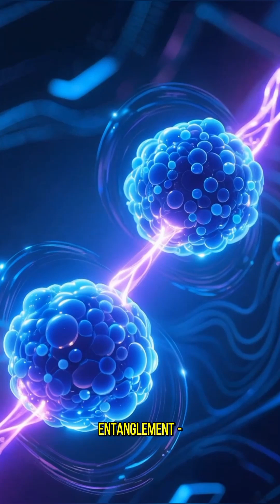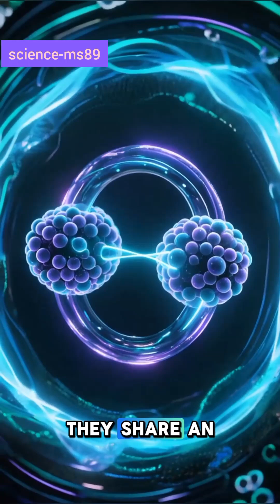quantum internet and the role of quantum entanglement on it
A quantum internet is a network that transmits information using quantum mechanical principles like quantum entanglement and superposition, offering enhanced security and capabilities beyond the classical internet. The crucial role of entanglement is creating instantaneous correlations between distant quantum bits (qubits). This allows for ultra-secure communication, as any attempt to intercept the message by measuring a qubit will alter its quantum state, alerting the sender and receiver. Furthermore, entangled qubits can be used for tasks like quantum teleportation, enabling the transmission of quantum states without physically sending the particles.

How Entanglement Works in a Quantum Internet

    Establishing a Link:
    To send quantum information, a quantum network establishes entangled pairs of qubits, distributing one qubit from each pair to the sender and the other to the receiver.

Instantaneous Correlation:
When the sender prepares a qubit for transmission by entangling it with their half of the entangled pair, the state of the sender's qubit instantaneously influences the state of the corresponding entangled qubit at the receiver's end.

Secure Communication:
Because quantum states are fragile and altered by observation, any attempt by an eavesdropper to measure or "listen in" on the entangled qubits would fundamentally change their state. This disturbance immediately signals that the communication has been compromised, making the network inherently secure against unauthorized access.

Key Roles of Entanglement

 Quantum Key Distribution (QKD):
Entanglement is the backbone of QKD, a method for generating ultra-secure encryption keys that cannot be cracked without altering the system.

Quantum Teleportation:
. Entanglement enables the "teleportation" of a quantum state from one location to another, a fundamental capability for building quantum networks.

Connecting Quantum Computers:
. A quantum internet could distribute entanglement to link quantum computers together, allowing them to perform high-performance processing tasks that are impossible with individual machines.

Enhanced Security & Resilience:
. Beyond encryption, entanglement ensures the integrity of quantum networks by making any interference or error detectable in real time, providing greater robustness against failures and cyber-attacks.
this video is created based on reliable and valid scientific contents via AI.